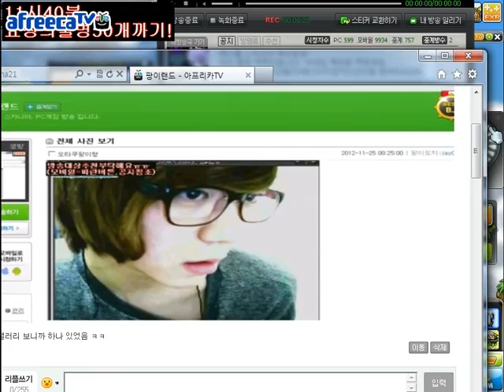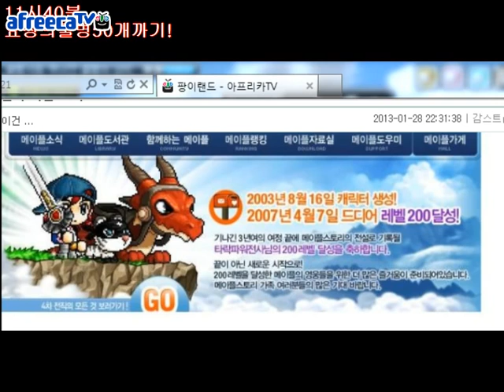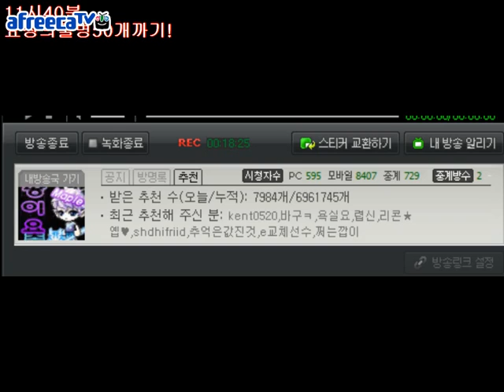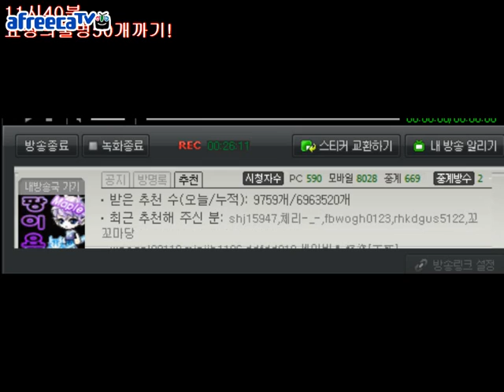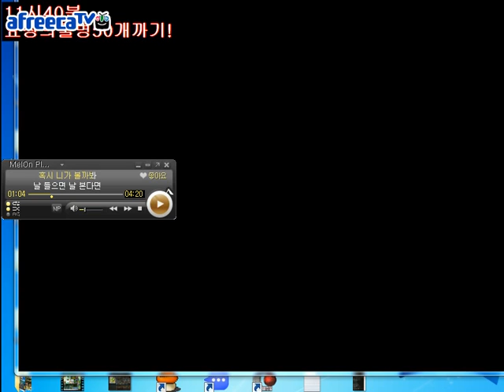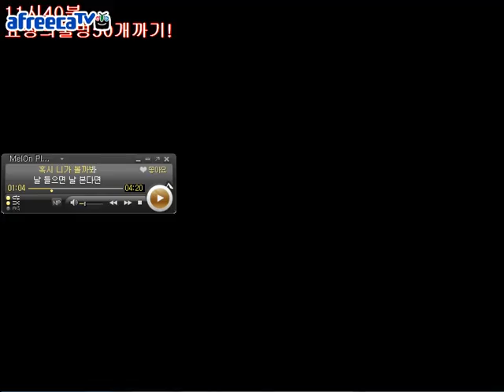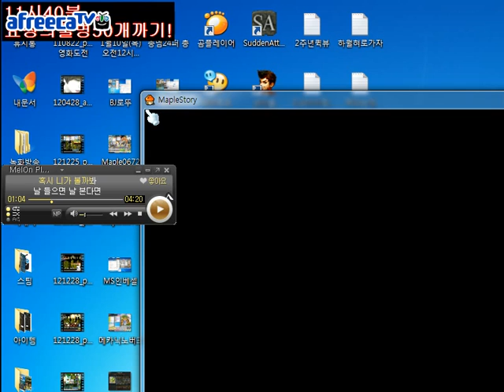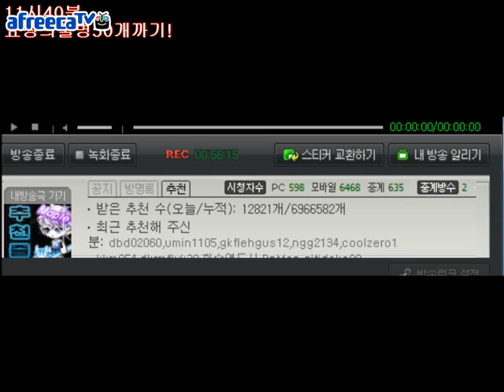[메이플스토리] BJ팡이요의 추억의요정의물병시즌3 maplestory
[20130128방송]
메이플스토리 추억의 캐시까기원조! 요정의물병 시즌3